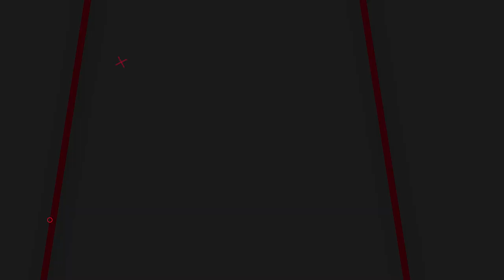Top 10 Best Gaming Intro Template for After Effects - Free Download - No Copyright Intros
▬▬▬▬▬▬▬▬▬▬  ∂σωηℓσα∂ ℓιηк  ▬▬▬▬▬▬▬▬▬▬▬▬▬

▬▬▬▬▬▬▬▬▬▬  Instructions  ▬▬▬▬▬▬▬▬▬▬▬▬▬
1) Extract the template File using Winrar

2) Replace my logo with your logo

3) Edit the text to your liking

4) Render and Enjoy!